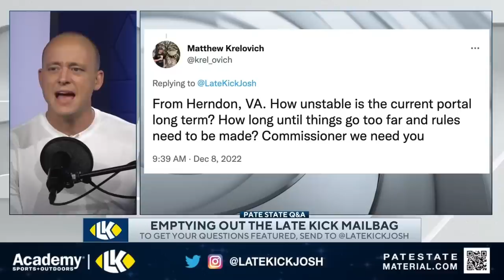Josh Pate On Transfer Portal & NIL Overhauls (Late Kick Cut)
The Transfer Portal and NIL are two of the biggest topics in College Football right now with several notable players on the move, and on Late Kick Live Ep 338 Josh Pate took a look at some of the contributing factors that have led to over 1,000 players hopping into the Portal just in the first days of the December window. Does anyone think this is actually healthy for the long-term future of College Football? Are there any concrete fixes that could be put into place to stabilize things without taking away rights of players? Let us know what you think in the comments below and be sure to SUBSCRIBE to the channel and CLICK THE BELL for notifications as we bring you multiple live shows per week!